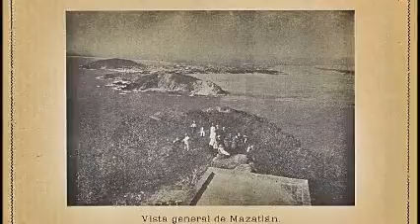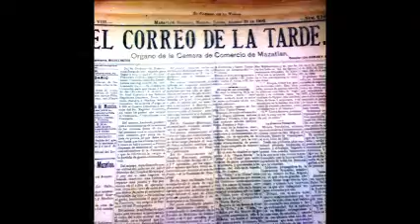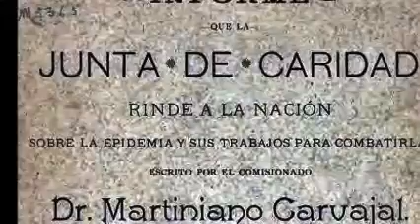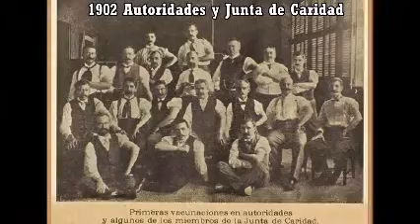LA PESTE EN MAZATLAN